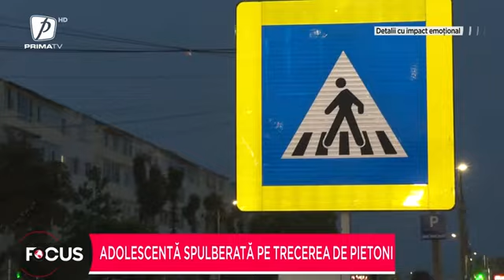Adolescentă spulberată pe trecerea de pietoni